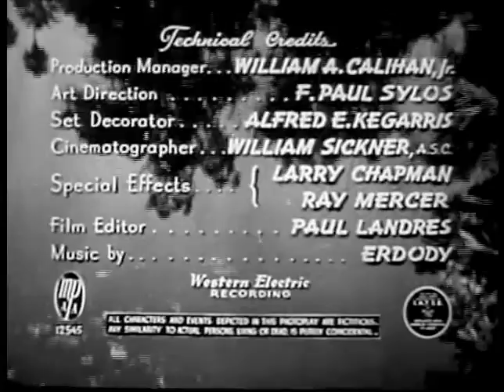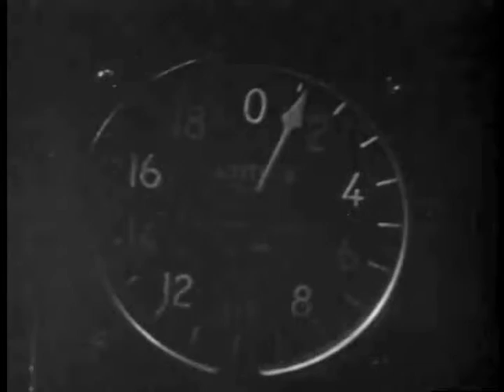Blonde Savage (1947) JUNGLE ADVENTURE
Stars: Leif Erickson, Gale Sherwood, Veda Ann Borg
Director: Steve Sekely

An expedition into the deep jungle discovers a native tribe led by a tall white blonde woman.